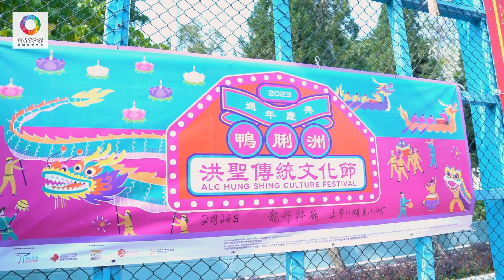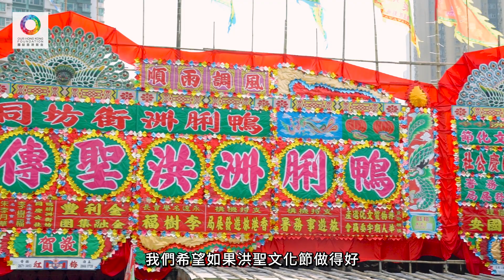【香港特色本地遊．戲棚神功戲】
佛誕假期前後，同時亦係長洲太平清醮、筲箕灣譚公誕慶典期間，不少地方都見到搭建嘅戲棚，上演神功戲。以前香港娛樂唔多，神功戲就成為當年民眾期待嘅集體活動，場面熱鬧墟冚。

較早前洪聖誕期間，鴨脷洲舉行盛大慶典「鴨脷洲洪聖傳統文化節」，賀誕神功戲被視為重頭戲，一齊睇吓一班老街坊點樣將呢項逾百年歷史嘅傳統盛事，吸引年輕一輩及外國人，做到薪火相傳。